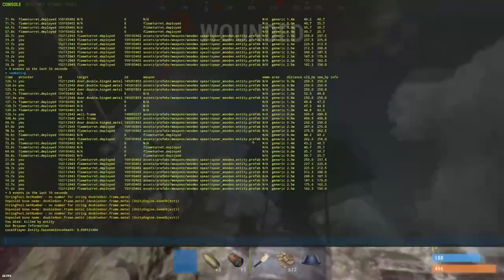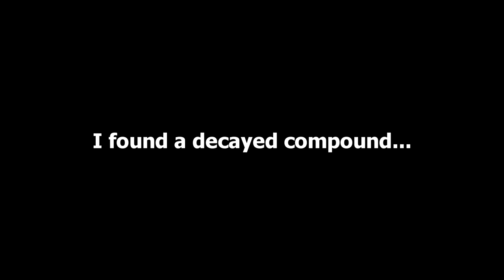I STOLE EVERYTHING FROM CLAN AT LARGE OIL RIG - Rust Solo Survival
Stealing Everything from clan at the large oil rig - Rust solo gameplay

                         Ali

~MY PC~

GPU: MSI GeForce RTX 2060
CPU: Intel Core i7-8700 Processor
Power supply: Seasonic Focus+ 650W 80+ GOLD PSU
Ram: HyperX Fury DDR4 2400MHz 32GB
Case: Corsair Crystal 460X
Motherboard: MSI H310I Pro, Socket-1151
CPU Cooler: Asus Rog Ryuo 120